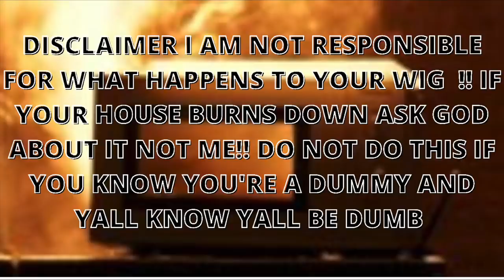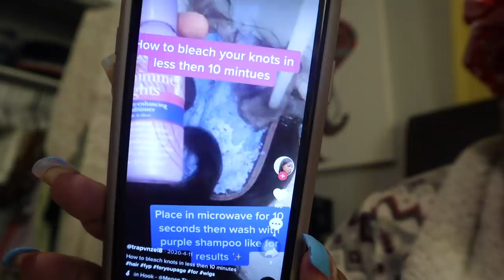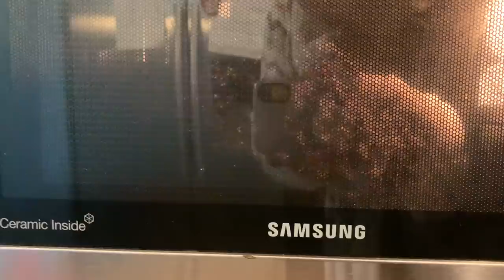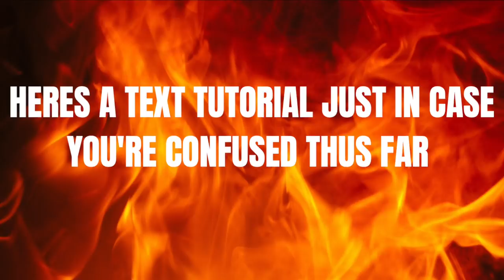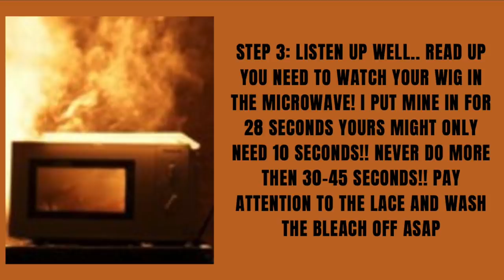BLEACHING MY WIG IN THE MICROWAVE BC I SAW IT ON TIKTOK... *Ft Reshine hair* |RYKKY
mongolian kinky curly wig
top selling kinky straight wig
top selling straight wig
new arrival water wave wig

HEY YALL THIS WIG IS SO GOOD I JUST TOOK IT OFF TODAY (FRIDAY) I HIGHLY RECOMMEND  YOU TO GET IT!!!

I TOOK A BREAK AND NOW ITS GAME TIME :) DONT TRY THIS AT HOME

IF YOU WANT ADVICE OR WANT TO BE FEATURED IN MY UPCOMING TELL RYKKY SEGMENT SEND IN AN EMAIL TO THE EMAIL LISTED BELOW ⇩ ⇩ ⇩ ⇩

(100% anonymous)